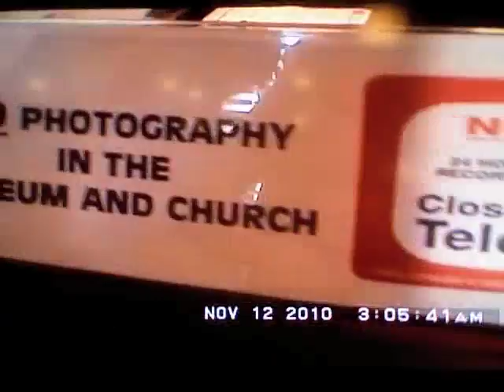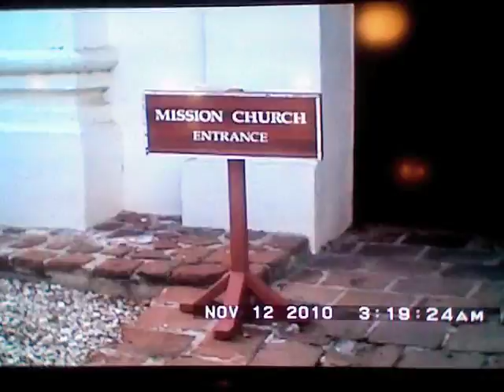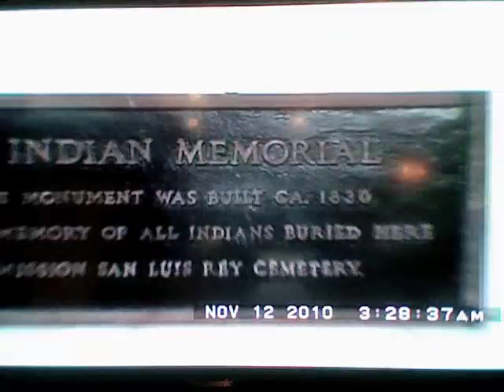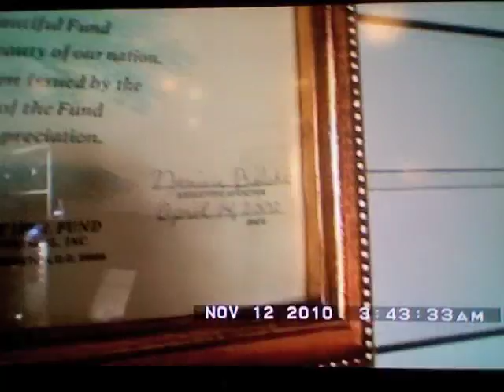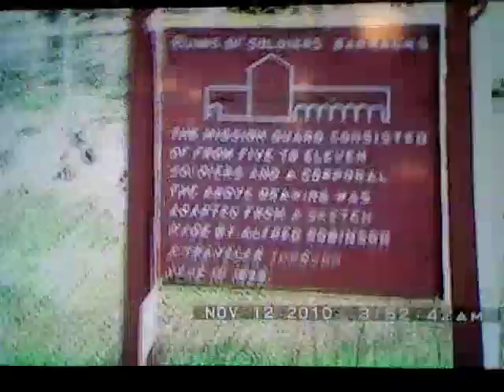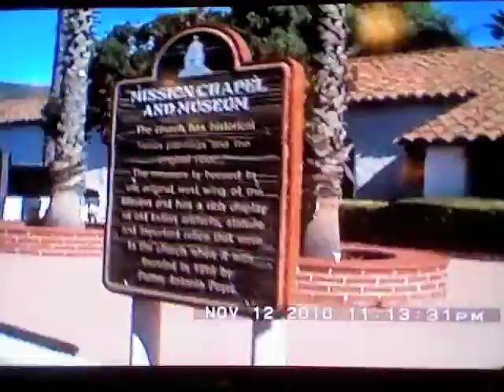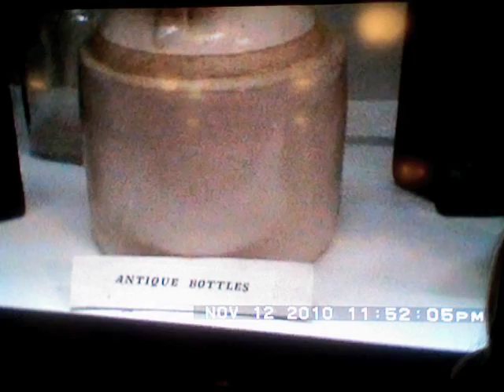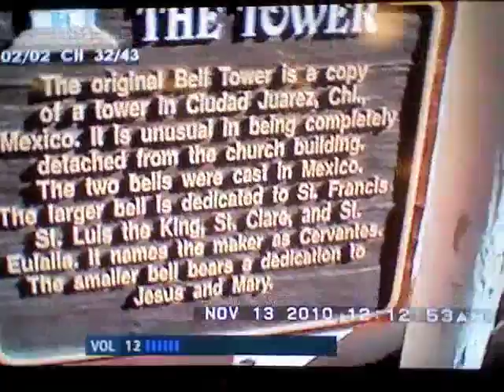Sean's California Mission Trip Video 4th Grade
Sean and family visit the San Luis Rey and San Antonio de Pala Missions for his 4th grade report. Video Introduction and download walk-through from remote mac computer assistance thanks to Unfading Memories by Darla Gillispie (search on Facebook)